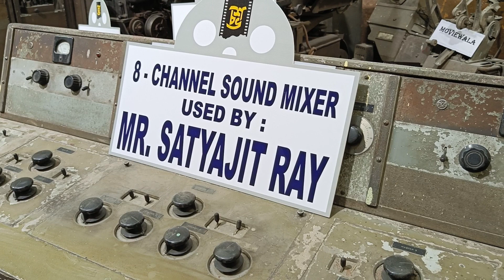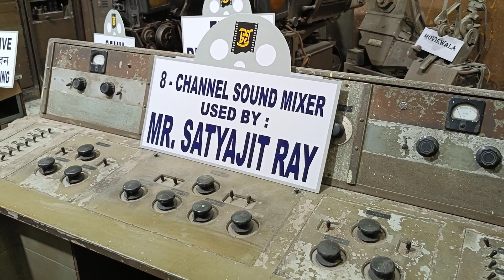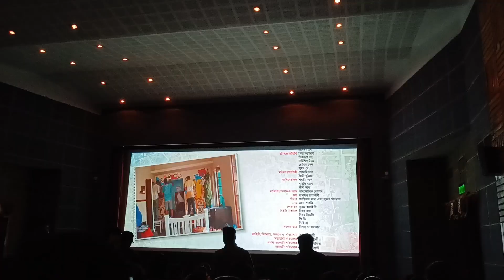30 টাকায় AC সিনেমা Hall 😱 | Radha Studio 🎥🎞️🎬 | South Kolkata তে 🔥 | Vlog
30 টাকায় AC সিনেমা Hall 😱 | Radha Studio 🎥🎞️🎬 | South Kolkata তে 🔥 | Vlog

মাত্র 30 টাকা দিয়েই আপনি এখন সিনেমা দেখতে পারবেন তাও আবার AC HALL এ বসে আর সেটাও কলকাতা তেই , কোথায় কী ভাবে , কখন জানার জন্য ভিডিও টা পুরোটা দেখুন এবং channel ta তাড়াতাড়ি subscribe করুন ।